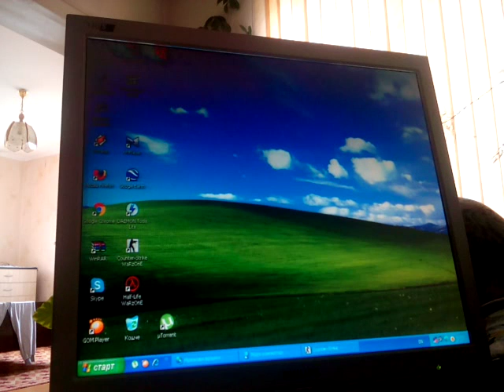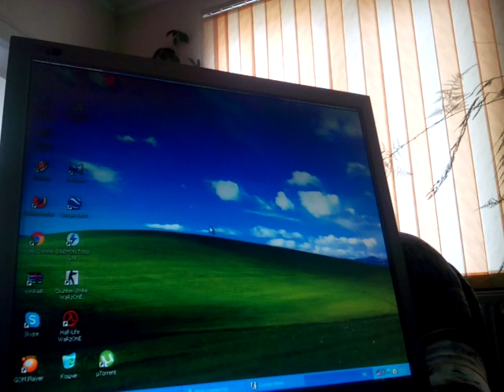Kak da igraem cs